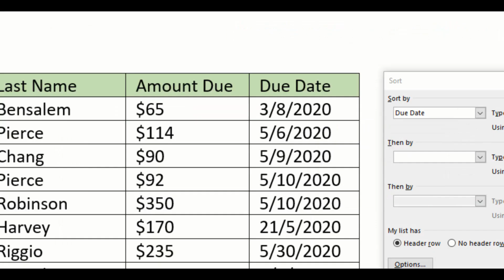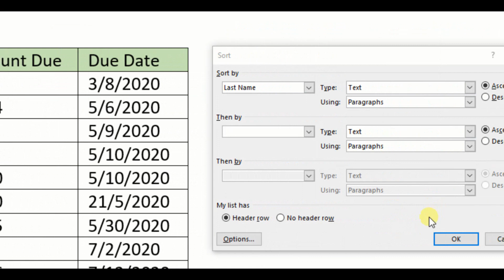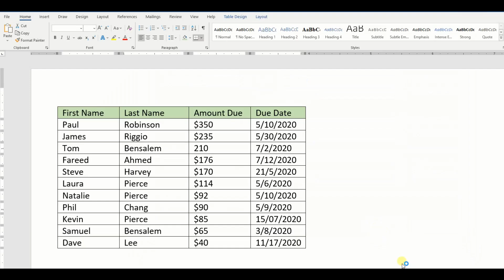How to sort a table alphabetically in word 2016?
This video tutorial describes how to sort alphabetically or numerically a table in word 2016 document.